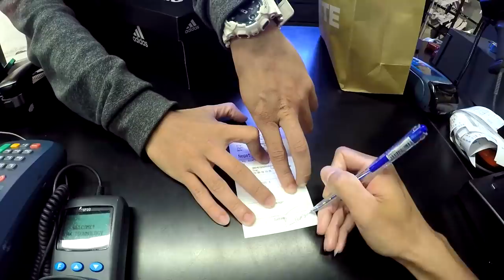Ghé adidas Saigon Center nhận quà là đôi giày Predator của Paul Pogba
Đợt đó tham gia game đảo chân Step Over của adidas tổ chức, May sao chiến thắng nhận dc quà là 1 đôi giày 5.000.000 vnd từ adidas. Clip này mình làm lâu rồi, nay up lại cho anh em xem nà

Nếu anh em thấy hay thì like và share đi nào.

Ghé adidas Saigon Center nhận quà adidas, Đôi giày Predator của Paul Pogba